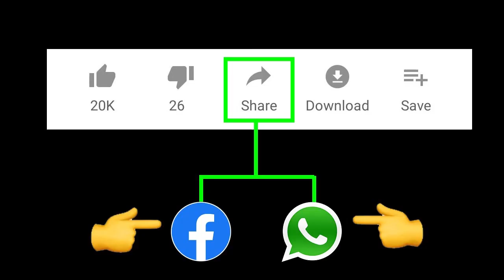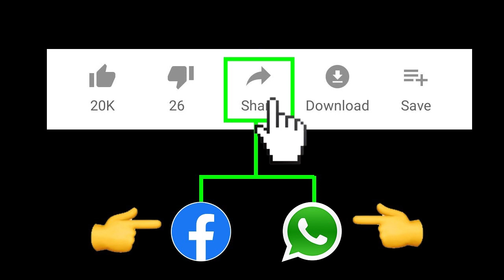పోలవరం విషయం లో పెద్ద గొడవ షురూ | Breaking News on Polavaram | AP News